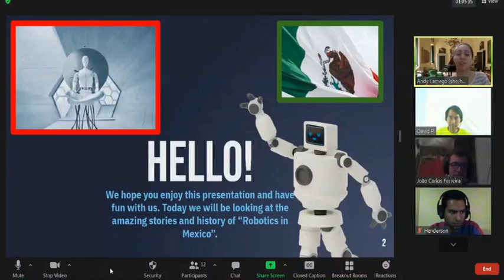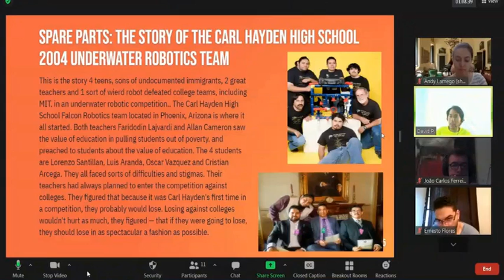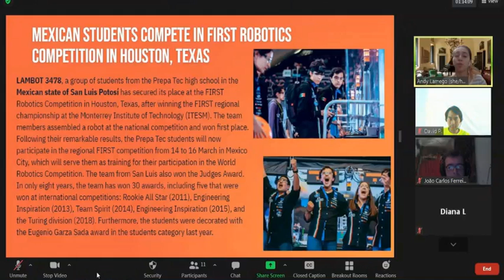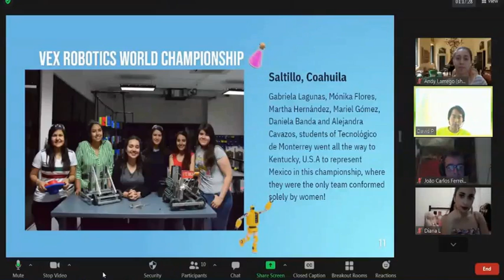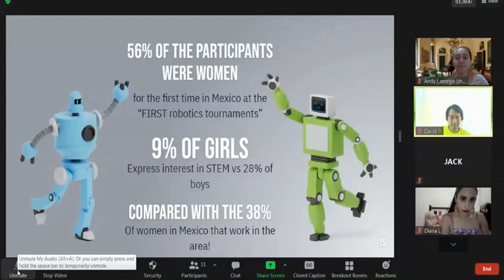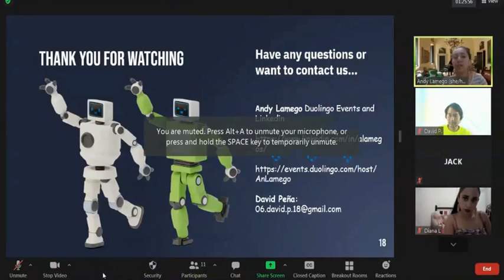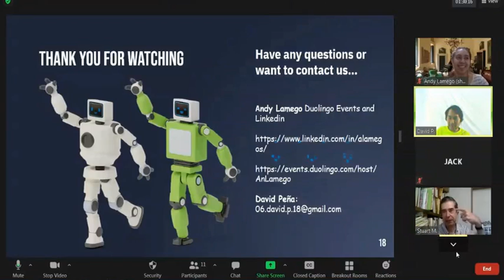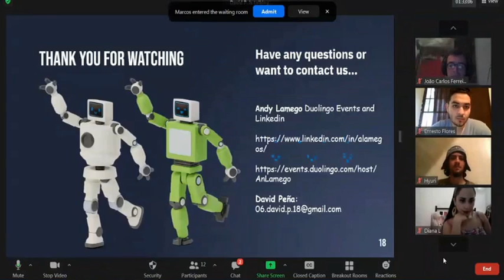Robots "a la Mexicana" online presentation with Andy Lamego and David Peña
Hello, this is an online presentation that I conducted alongside Andy Lamego, a computer science engineer and robotics fangirl. Together we decided on hosting this presentation to let people know how Mexican engineers had designers have contributed to the world of robotics at a worldwide level. When it comes to robotics, people typically don't tend to think about or associate Mexico, however, Mexico is one of the TOP 5 countries when it comes to this! Mexico has won many, many championships, tournaments, contests, competitions, and so many more. In this presentation, we will share some of these great triumphs that Mexico and Mexican immigrants have had over the years!